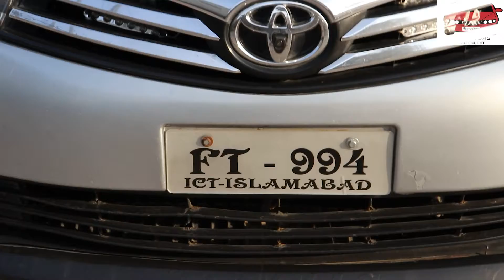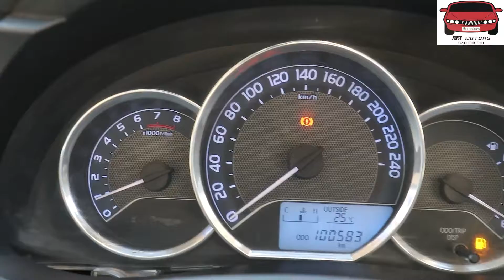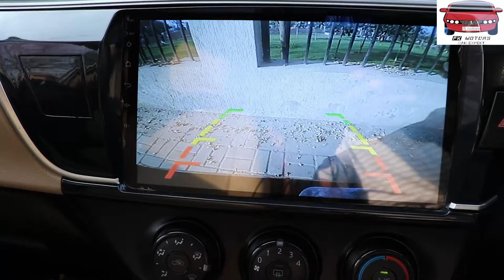Toyota Corolla Gli Review | Corolla Gli in Pakistan | Corolla Gli 2015/2016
Color Silver
Model 15/16
Registered in Islamabad
Complete Original Documents
Demanding Price 22.5 lacs